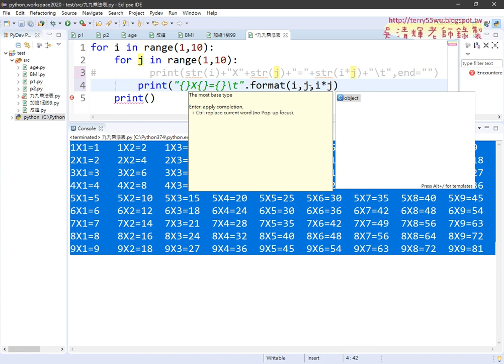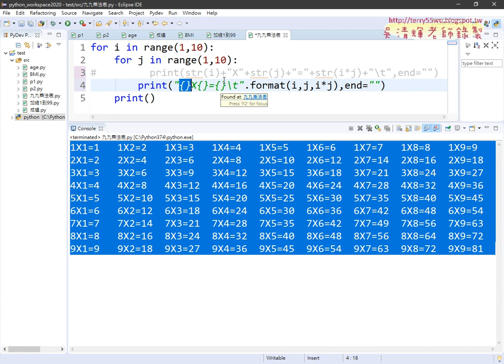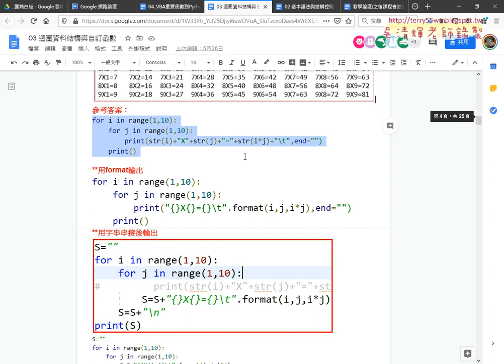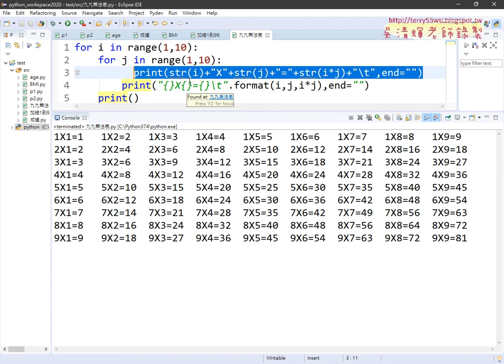04 九九乘法表用format格式化輸出